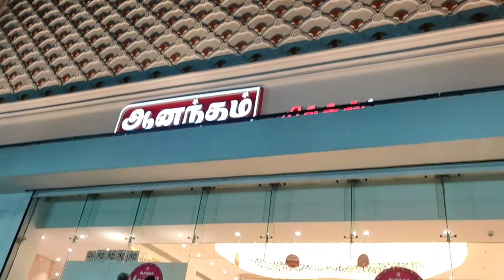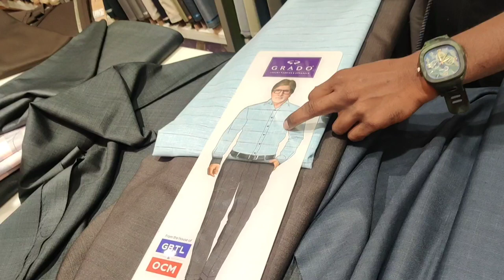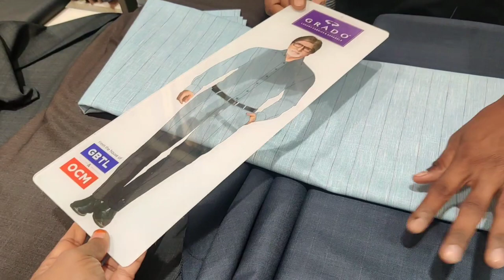Diwali saree shopping|saree collection|Cuddalore Anantham silks|Diwali sarees